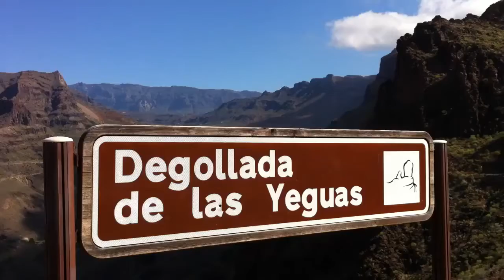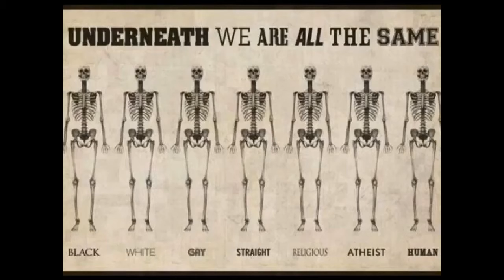Mirador Degollada de las Yeguas - Gran Canaria